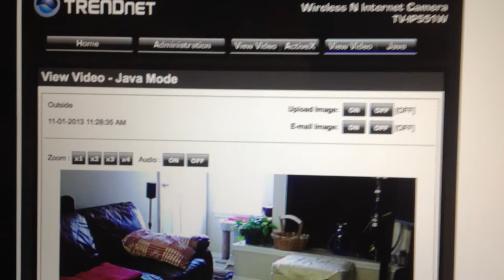Trendnet TV-IP551W static issue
Trendnet TV-IP551W static issue. I am thinking this is due to the wireless antenna on the ip camera creating interference with the microphone. I am running on a 2.4 Ghz wireless G/N. Noise issue came from day 1. Looks like bad product testing or bad quality control.